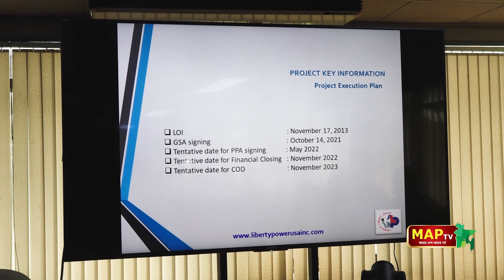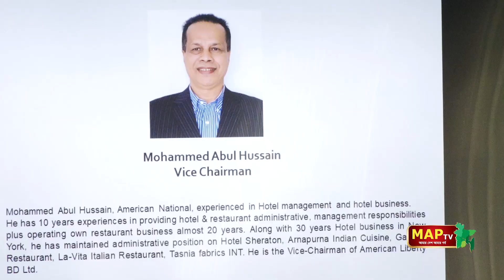প্রবাসীদের অর্থায়নে সিলেটে স্থাপিত হচ্ছে বিদ্যুৎ প্ল্যান্ট